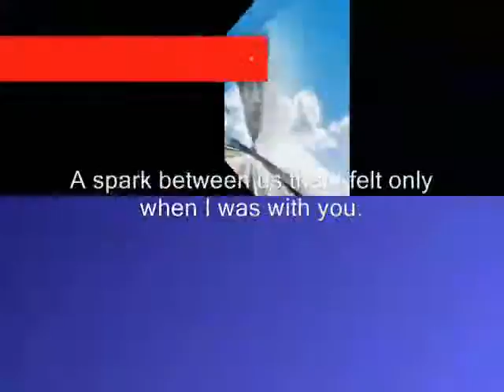spark ,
do.
do so
Money is an excellent servant, but the host
very bad.